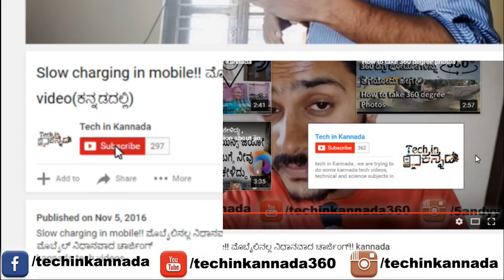JIO gives BILL For all JIO users Whatsapp News| kannada video(ಕನ್ನಡದಲ್ಲಿ)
JIO gives BILL For all JIO users Whatsapp News|
JIO issue bills to all JIO users through aadhar number. Is it true? Watch this video to know about JIO bill for prepaid users.

jio movie,
relience jio,
jio meaning,
relaince jio,
ril jio ,
jio bill
Reliance Jio Bill - Fake ?
My JIO SIM Bill is 36,294 RS - What is this??? Don't use or buy JIO SIM
Duplicate JIO SIM BILL Copy Going Viral
JIO gives BILL amount RS 27718 !! SHOCKING